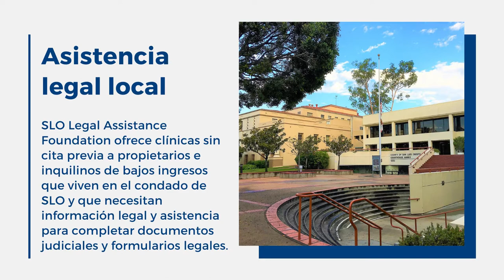¿Estas en riesgo desalojo?